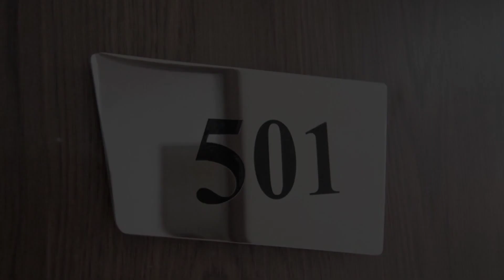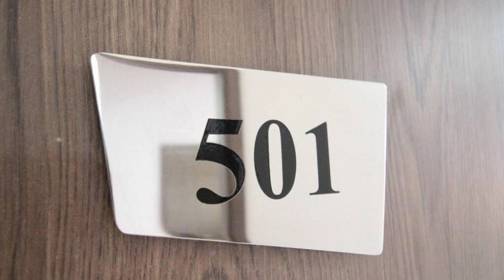ETH501 Apartamento cerca del Centro de la Moda Itagui, Itagüí, Colombia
About Property:
Set in Itagüí in the Antioquia region, ETH501 - Apartamento cerca del Centro de la Moda Itagui has a balcony. The property is located 8.8 km from Lleras Park, 14 km from Laureles Park and 14 km from Plaza de Toros La Macarena. The property is non-smoking and is situated 8.7 km from El Poblado Park.

With free WiFi, this 1-bedroom apartment features a flat-screen TV, a washing machine and a fully equip...
Property Type: Hotel
Address: 51a15 Calle 47, 055412 Itagüí, Colombia
Searching For
1. ETH501 Apartamento cerca del Centro de la Moda Itagui - Itagüí - Colombia
2. ETH501 Apartamento cerca del Centro de la Moda Itagui - Itagüí - Colombia Address
3. ETH501 Apartamento cerca del Centro de la Moda Itagui - Itagüí - Colombia Rooms
4. ETH501 Apartamento cerca del Centro de la Moda Itagui - Itagüí - Colombia Amenities
5. ETH501 Apartamento cerca del Centro de la Moda Itagui - Itagüí - Colombia Offers and Deals
Audio Credit:
Track Title: Blank Slate
Artist: VYEN